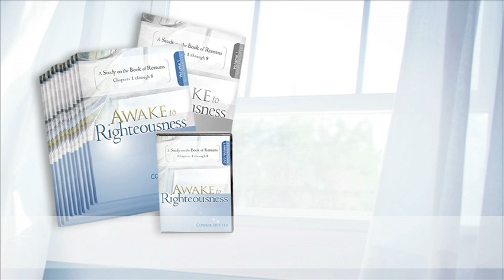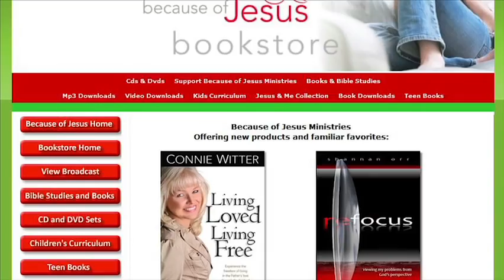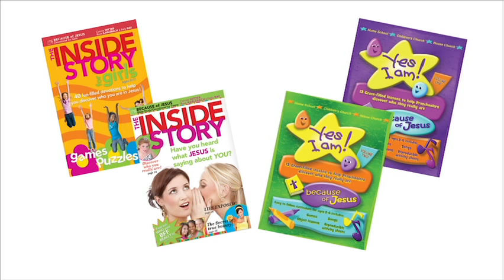Awake to righteousness Update Episode 6 HD 720p